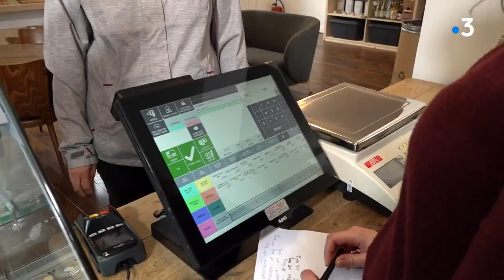Rendez-vous chez vous, à Flavigny-sur-Ozerain (21)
Direction Flavigny-sur-Ozerain en Côte-d'Or pour ce nouveau numéro de Rendez-vous chez vous. Caroline Jouret va faire ses courses dans la nouvelle épicerie vrac de Flavigny.